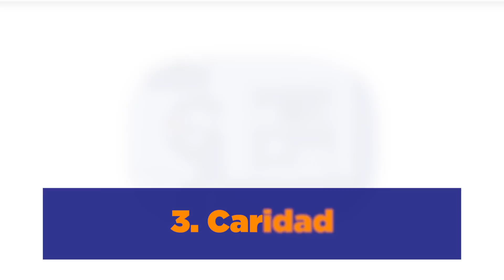Quita la hierba de tu corazón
Dios viene a sembrar su Palabra en nosotros, viene a nacer en nuestro corazón, pero muchas veces tenemos tanta hierba en el que es imposible que crezca algo más. Necesitamos 3 acciones clave para quitar la hierba del corazón y prepararlo para que de fruto. ¡No te pierdas la CHARLA DOMINICAL de hoy!

P. Jose Luis González Santoscoy